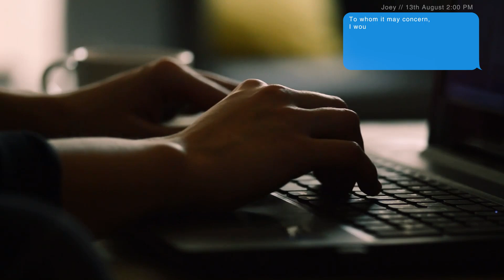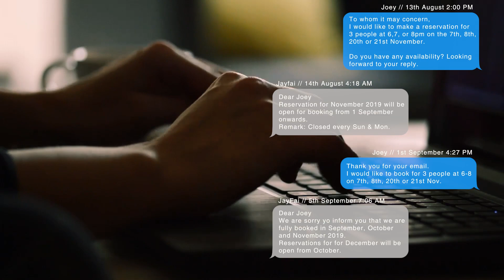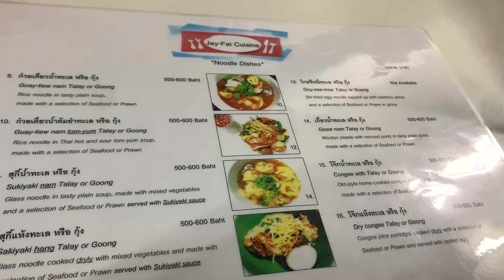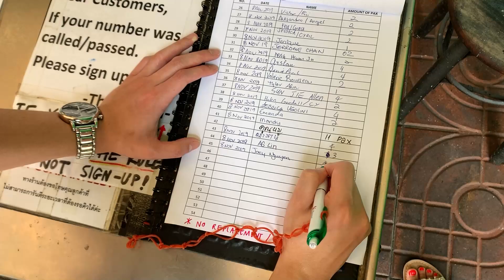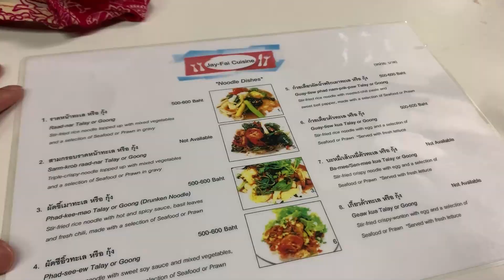What It's Like Eating At Jay Fai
Better late than never. We've finally made a vlog video and uploaded it. A lot was happening over the last 2 years but its great to be back!

In this video we'll go through our experience and give you our thoughts of what it was like for us dining at Jay Fais restaurant.

Located in Bangkok, Jay Fai is a Michelin star restaurant that also featured on Netflix's Street Food: Asia.

We were already planning a trip to Thailand at the time and thought that it would be perfect to put Jay Fai into our itinerary just to see what it was like.

We definitely didn't expect to wait as long and the food met all of our expectations.